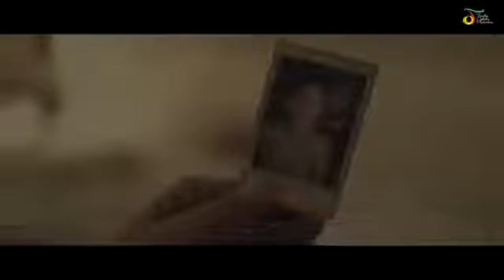Ady - Usai Kisahku | Official Video Clip